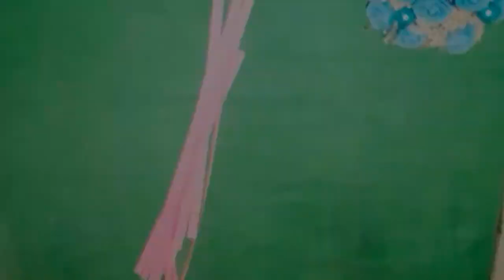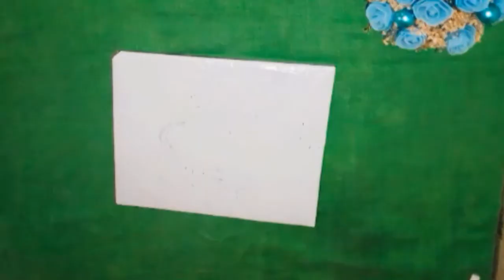Diy paper tape|Homemade colour tape|How to make colour tape at home malayalm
how to make paper tape at home in malayalam|| how to make paper tape at home|| diy homemade paper tape

Topic Covered:
• how to make paper tape at home
• how to make cellotape at home
• how to make masking tape at home
• how to make tape
• how to make colorful tape
• Diy paper tape making malayalam
• how to make glow in the dark tape
• tape kaise banate hai
• how to make cellotape at home in tamil
• how to make masking tape at home in tamil
• how to make double sided tape at home • how to make double sided tape
• diy double sided tape in malayalam
• homemade double sided tape in hindi
• double sided tape making at home
• Diy colour tape making tamil
• homemade colour tape malayalam
• how to make tape at home malayalam
• how to make colour tape at home in tamil
• diy easy making homemade colour tape • diy homemade colour tape which really works
• diy color tape making tamil
• homemade color tape malayalam
• how to make color tape at home
• ghar par tape kaise banaye
• tape banane ka tarika
• ghar par tape kaise banate hai
• Homemade COLOUR TAPE in tamil
• how to make colour tape in tamil
• how to make cellotape at home in malayalam
• how to make masking tape at home malayalam